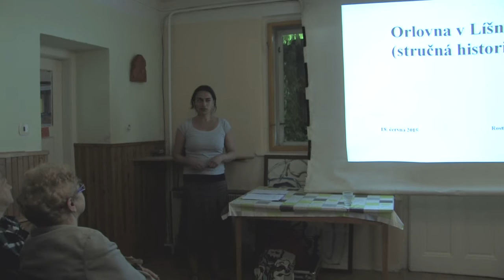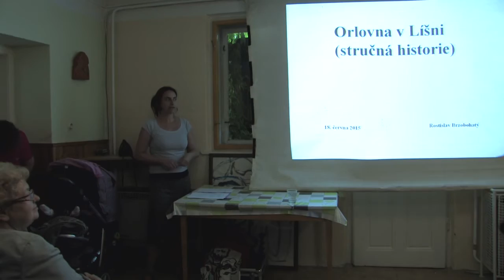Orlovna - neformální beseda o současnosti a budoucnosti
Neformální veřejná debata o budoucnosti Orlovny.